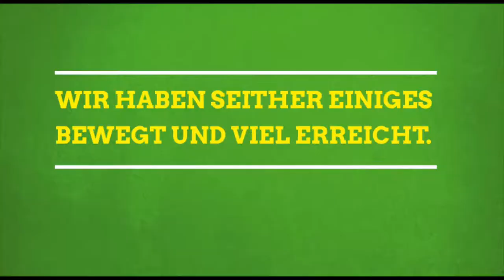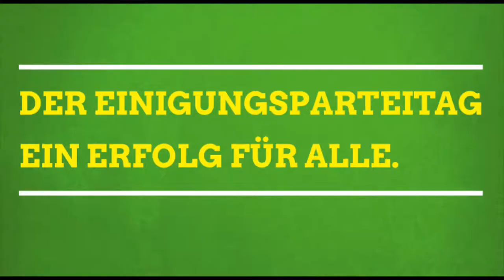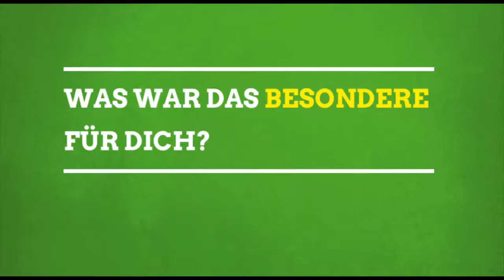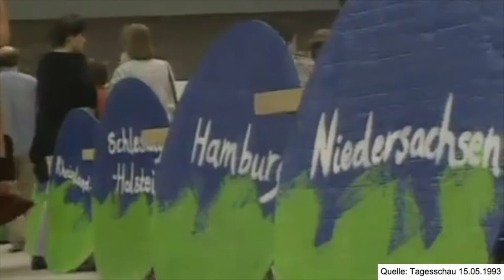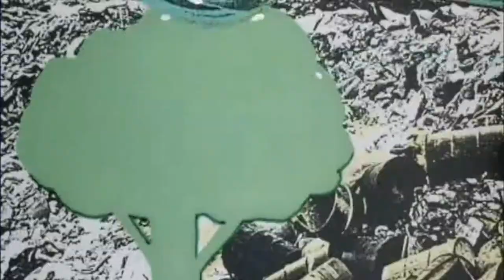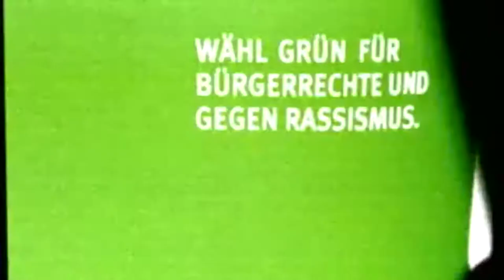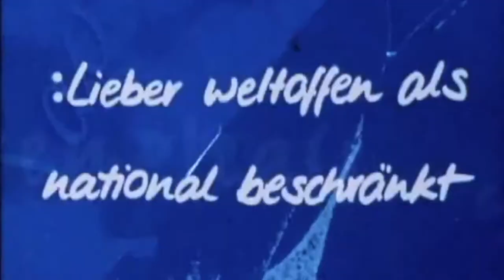25 Jahre Vereinigungsparteitag BÜNDNIS 90/DIE GRÜNEN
Am 14. Mai 1993 fand in Leipzig der Vereinigungsparteitag von  Bündnis 90 und Die Grünen zu BÜNDNIS 90/DIE GRÜNEN statt. Wir waren vor Ort und haben mit zwei Teilnehmer*innen gesprochen.